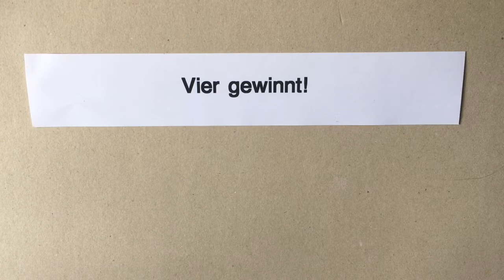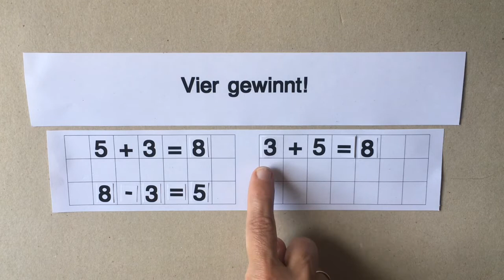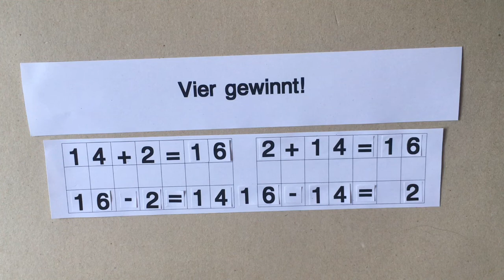003 Mathe Vier gewinnt!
Grundschule. Erste Klasse. Mathematik.
Das Video erklärt den Zusammenhang von Tauschaufgaben und Umkehraufgaben.